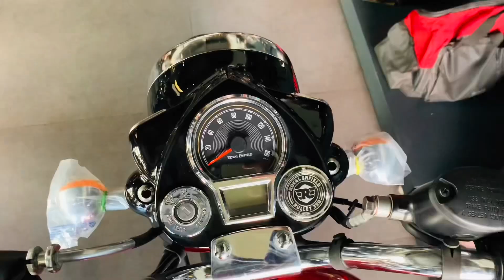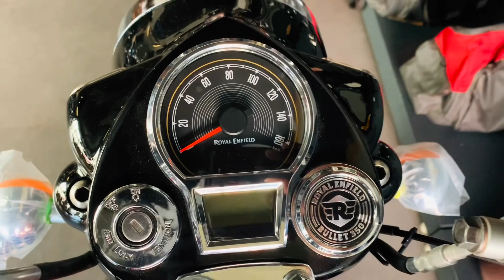Royal Enfield Bullet 350 Military Red | New Features & Changes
Royal Enfield Bullet 350 military red
Royal Enfield Bullet 350 military red review
Royal Enfield Bullet 350 military red ownership review
Royal Enfield Bullet 350 military red on road
Royal Enfield Bullet 350 military red modification
Royal Enfield Bullet 350 military red first service
New generation bullet 350
Bullet mari jaan
Bullet 350 next generation base model
New Bullet 350 military red
new military red bullet 350
Military red bullet 350
Military red bullet
Military red bullet on road
Military red bullet features
Military red next generation bullet 350
Military red base model bullet
Next generation bullet 350
Bullet meri jaan 2023
Bullet meri jaan logo
Bullet meri jaan bullet features
Shahrukh jatheriya
Shahrukhjatheriya